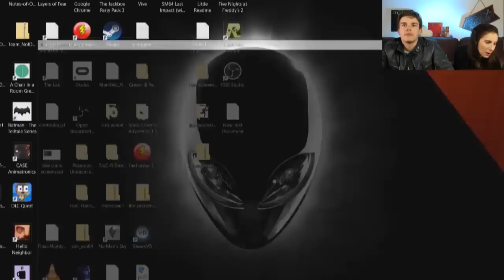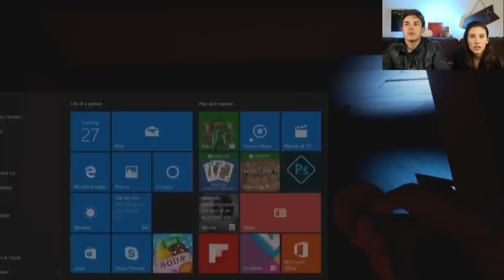RAGING IN THE DARK! | Hello, Neighbor Alpha 3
Missed Hello Neighbor Part 1?

My neighbor has been remodeling his house a lot lately. And today I'm taking a tour. Sure I might not be invited, but that hasn't stopped me in the past. Let's see what new secrets await me in the Alpha 3 update of Hello Neighbor.

More GTLive Videos:
I Will Not CRY! | Don't Cry Challenge!
Worst Christmas Party EVER! | Holiday Fun
So Much Cringe! | Try Not To Laugh
Be Smart or DIE! | Trivia Murder Party

HiLite: Flappy Mario Maker? JUST DO IT!